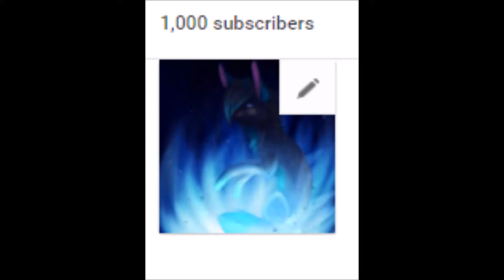1000 SUBS?!?!?!?!?!?!?!?!?!?!?!?!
guys. what. the. FUCKCKCKCKCKCK

THANK YOU, THANK YO, THANK YOU, THANK YOUUUUUUUUUUUUUUUUUUUUU

I LOVE YOU ALL! *HUGS EVERYONE*